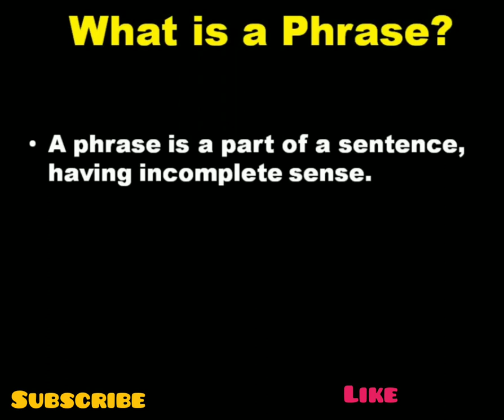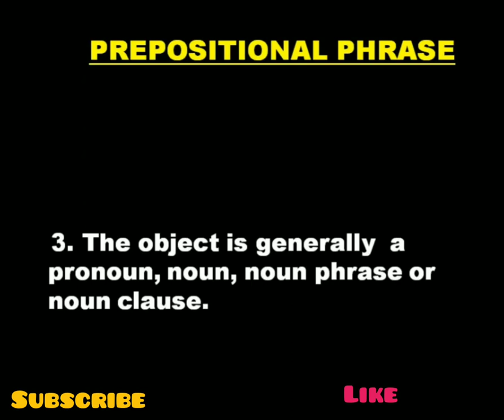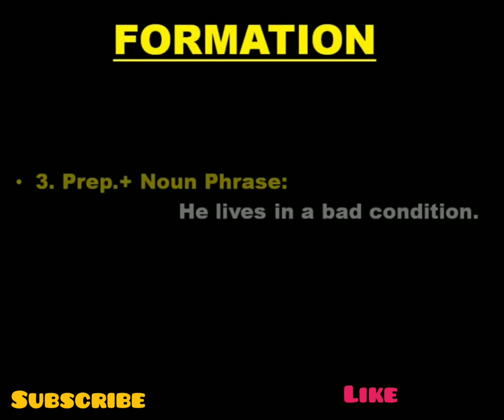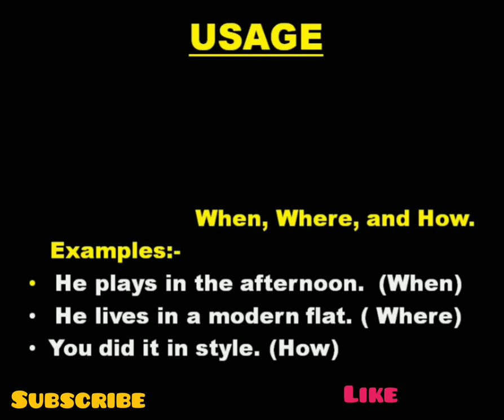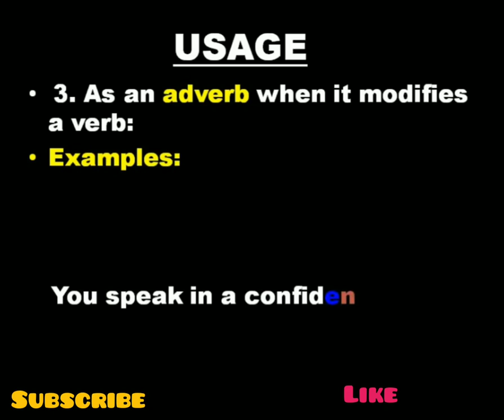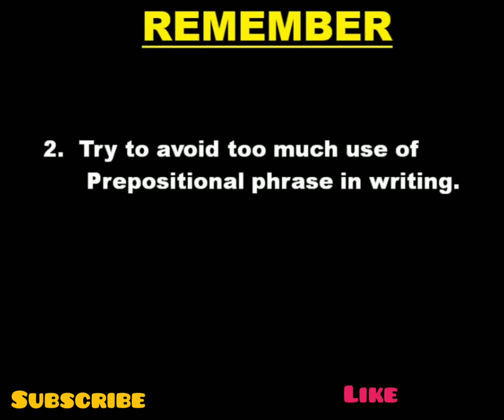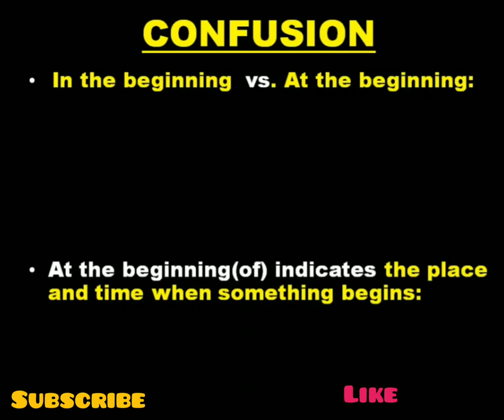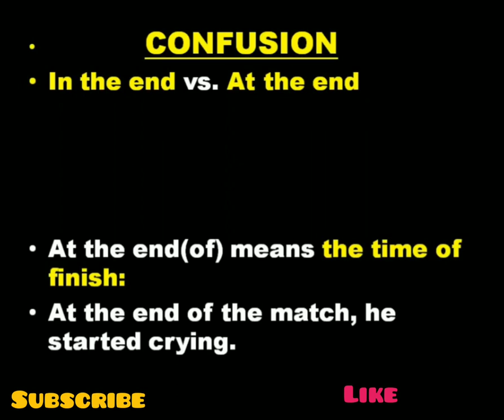HOW TO IDENTIFY PREPOSITIONAL PHRASE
PREPOSITIONAL PHRASE
ITS FORMS
ITS USAGE
CONFUSIONS IN USE
AT THE BEGINNING/END
IN THE BEGINNING/END